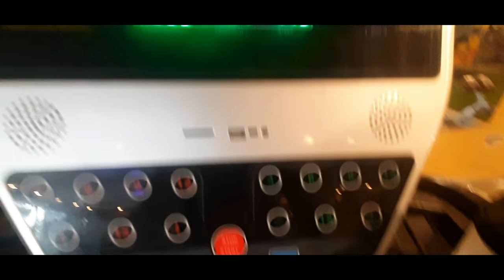finally I changed my gym || SUMIT SETHI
finally gym changed views viralkardo viralkardo

video edited by ::: (VN APP)

VLOG SHOUTED BY PHONE CAMERA